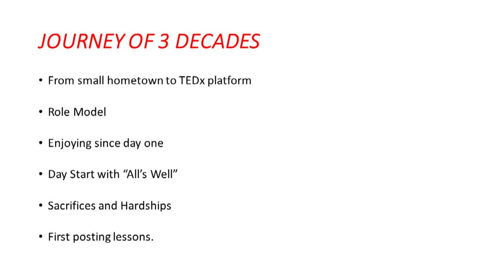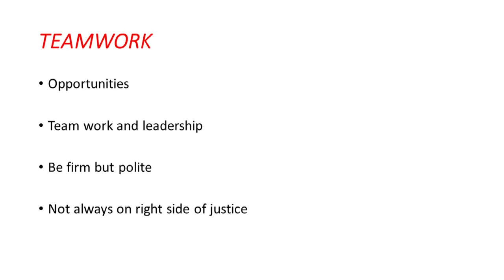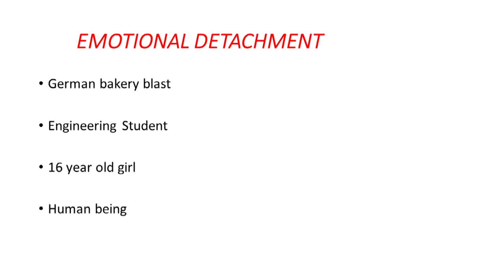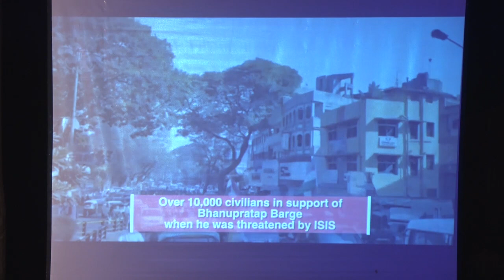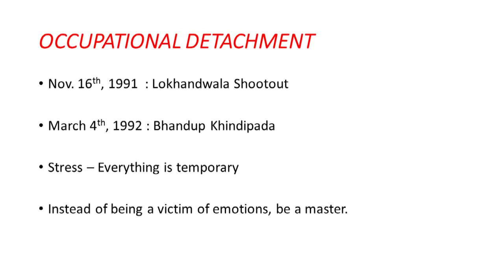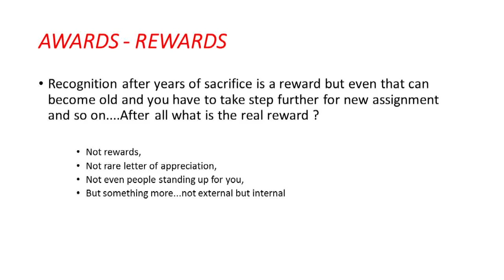Crime, Criminal, Cruelty : The Art of Detatchment | Bhanupratap Barge | TEDxCOEP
ACP Barge talks of the value of detachment in a life dedicated to serving justice in the most dangerous precincts of Mumbai and Pune.   ACP Barge is one of the most highly decorated members of the Indian police force. Following his family into public service, he has been involved in numerous armed encounters against gangsters, terrorists and drug traffickers in India.
One of his famous encounters has been immortalized in the Bollywood film Shootout At Lokhandwala, but that was just the beginning of his fight. As a lifelong servant to society, he aims to train and lead brave men to safeguard India and include more youth in the fold. This talk was given at a TEDx event using the TED conference format but independently organized by a local community.